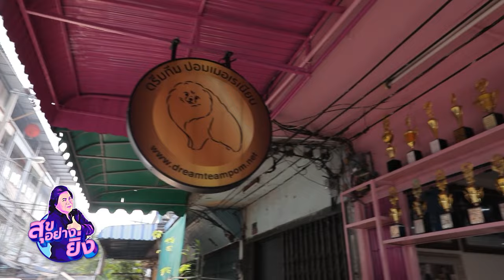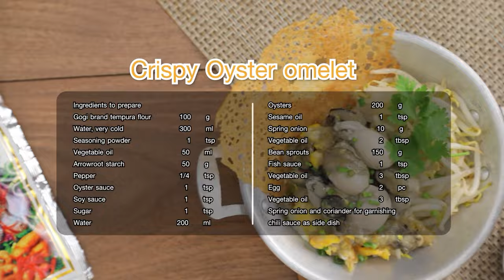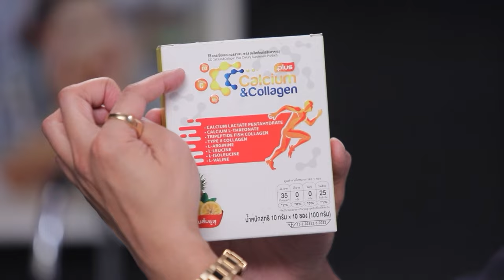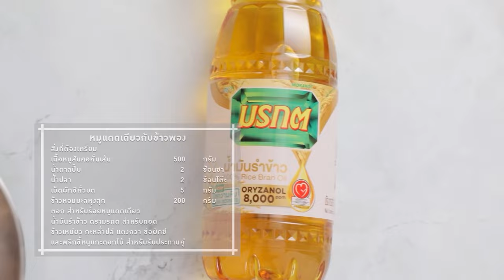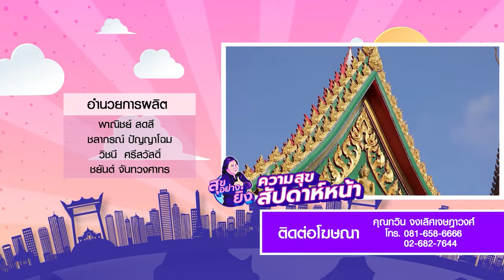อาจารย์ยิ่งศักดิ์ พาไปสุขหรรษากับเจ้าหมาปอมขี้อ้อน | EP.12 [FULL] | สุขอย่างยิ่ง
รายการวาไรตี้ทอล์กท่องเที่ยว เดินทางไปค้นหาความสุขรอบตัว เพลิดเพลินกับนานากิจกรรมเฮฮาปนสาระ ผ่านการนำเสนอเนื้อหา น่ารัก อบอุ่น เพราะความสุขสำหรับบางคน อาจเกิดจากการ กินอิ่ม นอนหลับ ท่องเที่ยว ได้ทำอะไรที่อยากทำ เท่านี้ก็มีความสุข

▲Line @yingsakfood